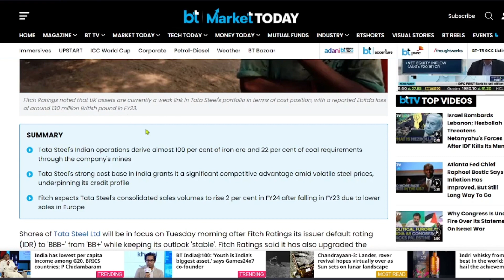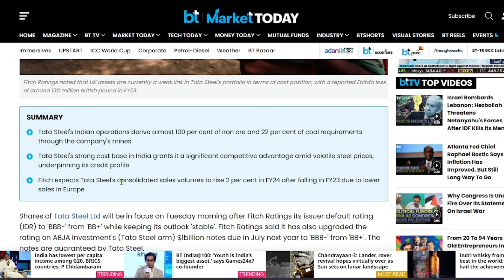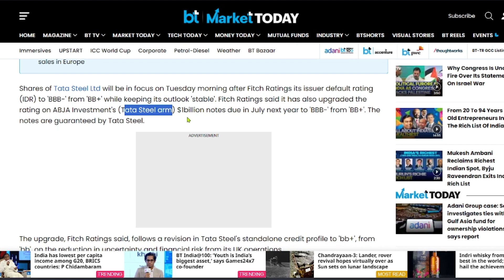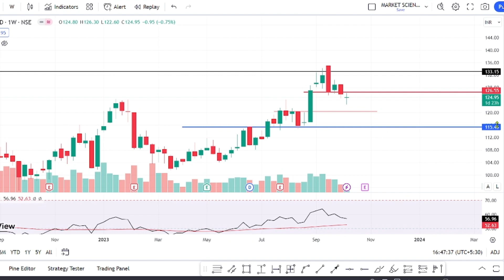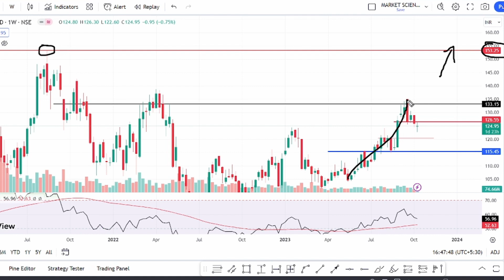Tata Steel Share Latest News | Tata Steel Share Analysis | Tata Steel Target Price | Traders Dream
Topics Covered -
multibagger shares
multibagger share
multibagger stocks
multibagger stocks
multibagger stocks 2023 india
multibagger shares